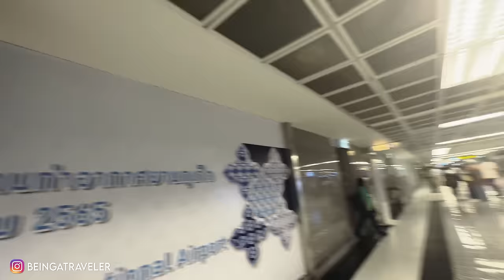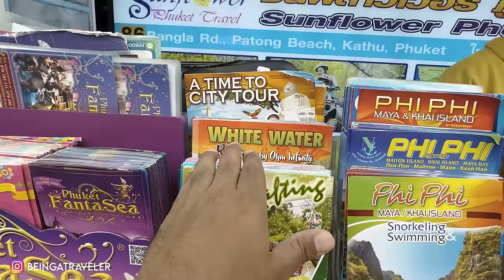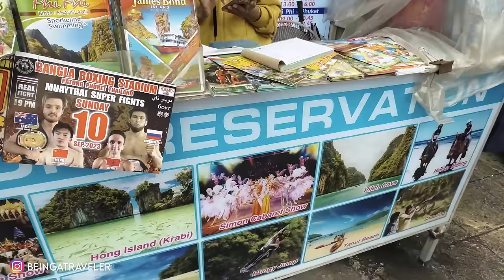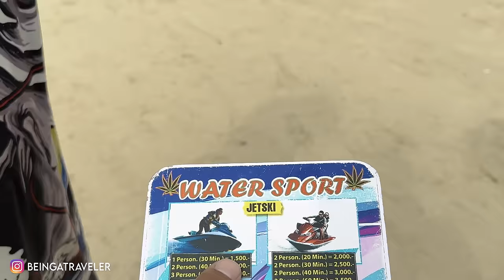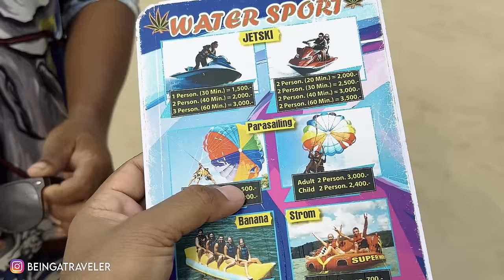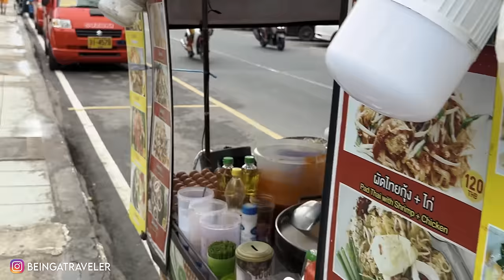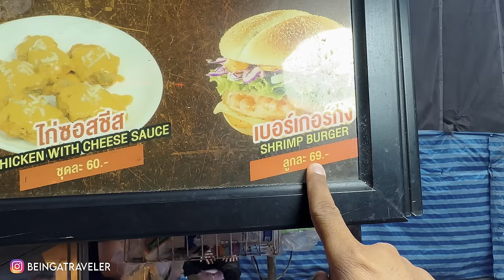Got THAILAND 🇹🇭 ticket in 700 Rs only | Arrival in PHUKET [EP-01]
All DETAILS of CHINA TRAVEL that includes Expenses, Hotel stays, Tourist Places, Trains info are mentioned detail in below BLOG :

💡 ABOUT THIS EPISODE:
This episode was shot in SEP-2023